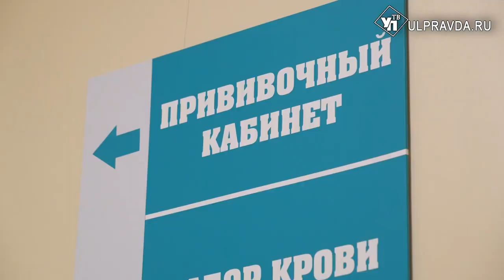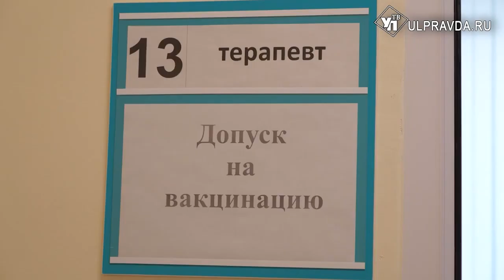Готовимся к пику. Чем опасно заражение несколькими вирусами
В России началась вспышка тридемии. Это единовременное заражение COVID-19 и ещё несколькими инфекциями. В соседних с Ульяновской областью регионах пик заболеваемости прогнозируют в конце января. Как обстоит ситуация в нашем, узнала наш корреспондент.